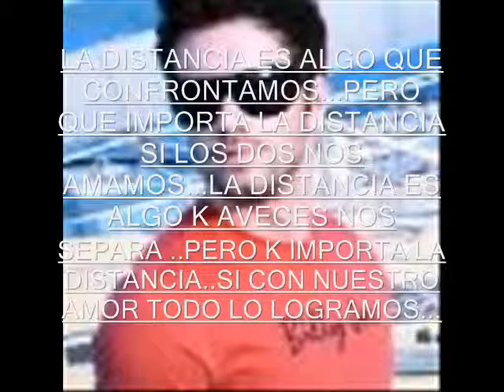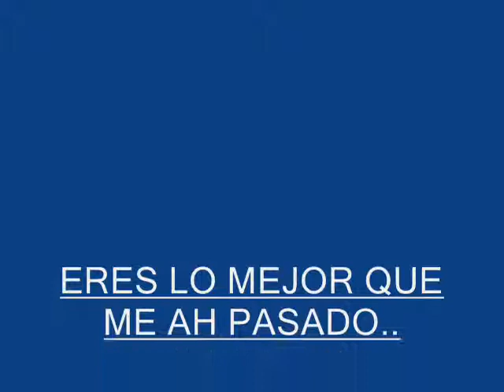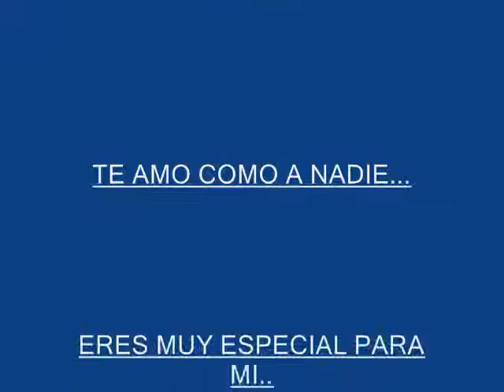CORELY AND CRISTIAN.1424 .wmv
corelis y chris